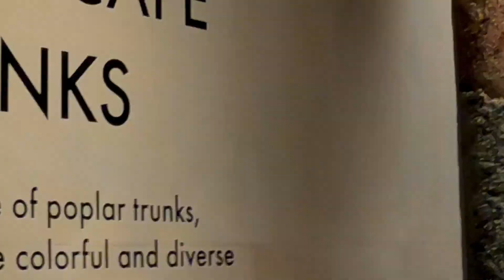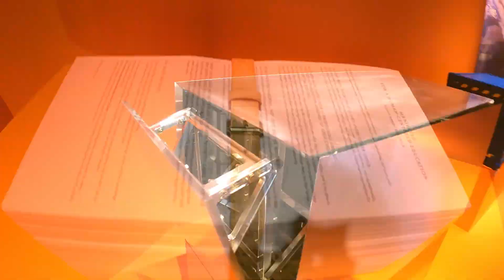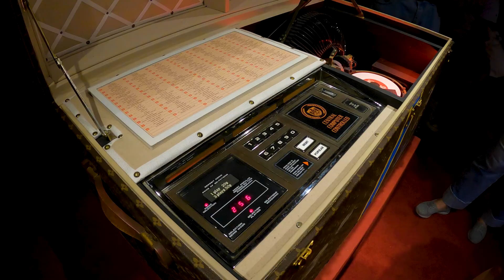200 Trunks 200 Visionaries The Exhibition In Singapore.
For the second stop on its global journey, Louis Vuitton’s exhibition showcasing the imaginative trunks created by 200 visionaries touches down in Singapore.

As a vast and dynamic tribute to the Maison’s innovative legacy, "200 TRUNKS, 200 VISIONARIES: THE EXHIBITION" is one of the initiatives celebrating the 200th anniversary of Louis Vuitton’s birth.

“200 TRUNKS, 200 VISIONARIES: THE EXHIBITION” has travelled to Singapore for the second stop on its international tour. The LOUIS 200 project invited a mosaic of talents and friends spanning arts and culture, the sciences, sports, global causes and more to each personalise a metaphorical blank canvas measuring approximately the same dimensions of the original trunk that Louis conceived in the 1850s. This invitation yielded 200 extraordinary transformations: vessels transmitting dreams and desires, abstract concepts and artistic expressions. Among the familiar names: Supreme, Peter Marino, Lego, Liu Wei, BTS, Cao Fei and Fornasetti.